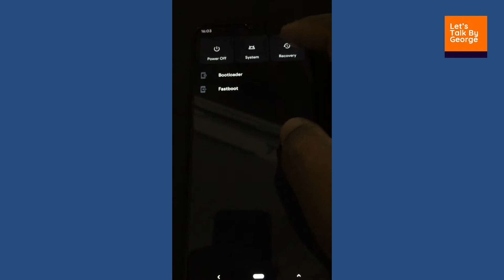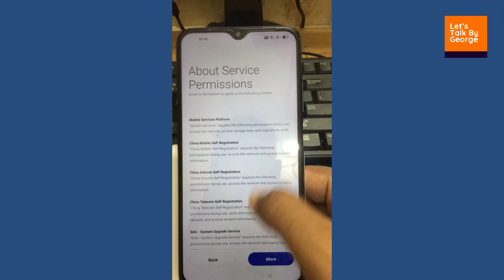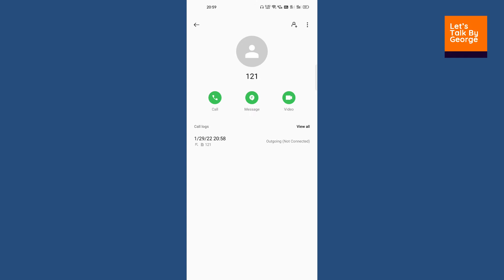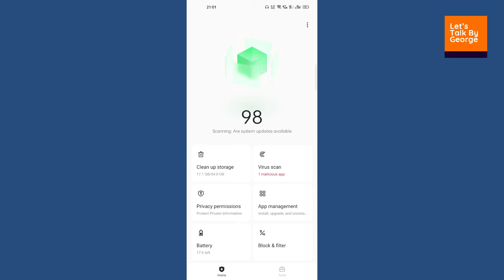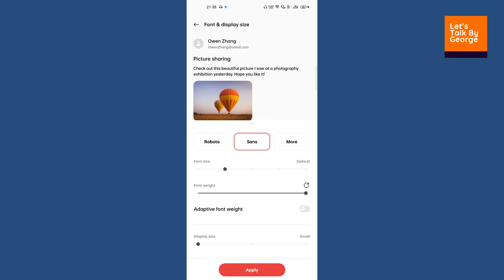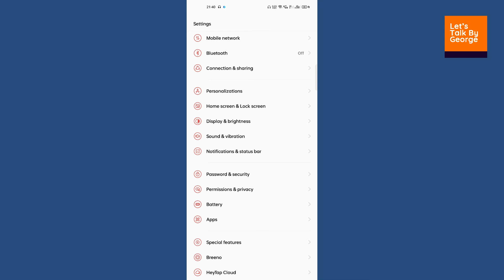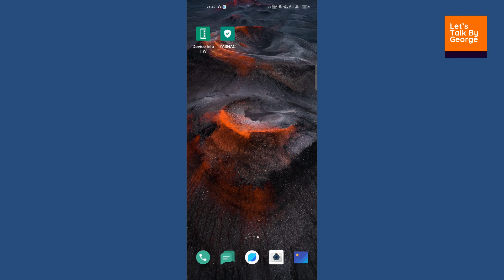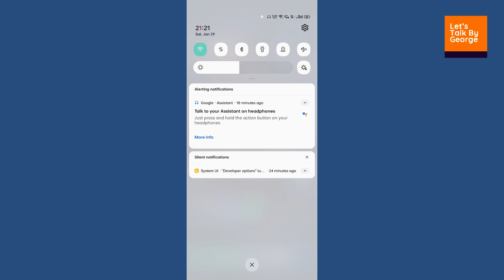ColorOS 12 port for juice devices | Android 11 R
Hello & Welcome back to Let's Talk by George,

In today's video we are going to review a rom called ColorOs  Port  for juice devices Android - 11. Booted on POCO M3.